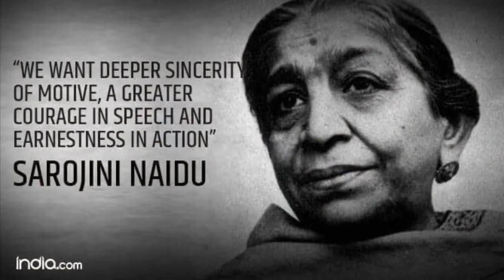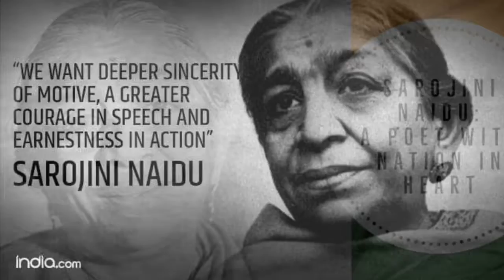Women Governors of India @ vaishupedia தமிழ் ep90